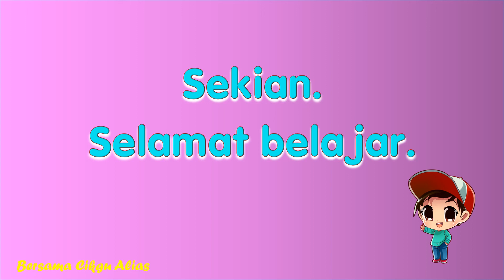Bacaan Pemulihan Khas Perkataan Vokal Berganding (Kemahiran 29)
Jom belajar!

Video ini dihasilkan untuk kemudahan kepada rakan-rakan guru mempelbagaikan bahan pengajaran di dalam kelas.

Bahan ini juga boleh membantu murid-murid belajar dari rumah sepanjang tempoh kita menghadapi PKP dan wabak Covic19 yang sedang melanda dunia pada masa ini.

Jangan lupa, ikuti channel video Cikgu Alias untuk video seterusnya.

Bahan grafik di dalam video ini merupakan penyalinan semula daripada carian melalui google imej dan google muzik.